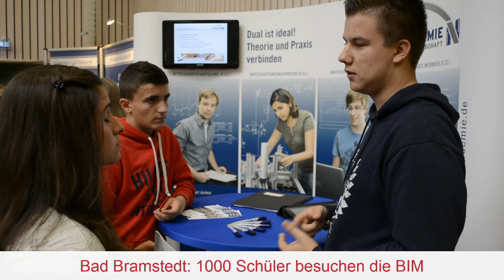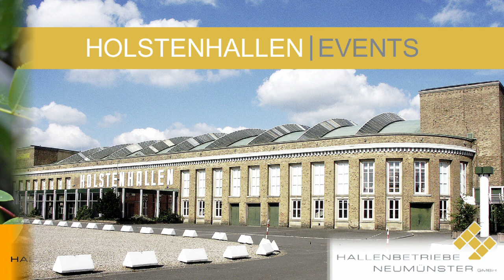Oktoberfest in Kaltenkirchen und über 1.000 Besucher auf der BIM | Stadtmagazin.TV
Weitere Themen dieser Ausgabe:
- Wöddel-Flohmarkt in Henstedt-Ulzburg
- 2. Deutsche Tae-Kwon-Do-Meisterschaft
- Hinter den Kulissen bei der AWO-Wohnpflege